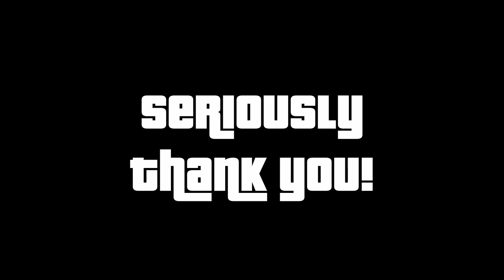MY 1st YEAR on YOUTUBE as a PLATINUM trophy hunter.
1 whole year has flown by and after these first 365 days on YouTube as a platinum trophy hunting content creator, I look back at the bad & the ugle plus the ugly & the bad... maybe a couple good moments too haha!